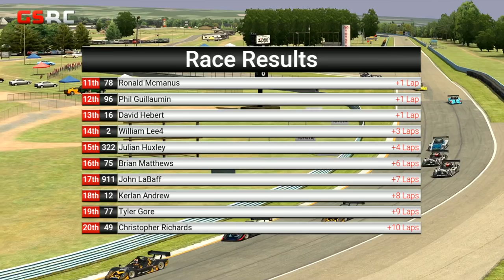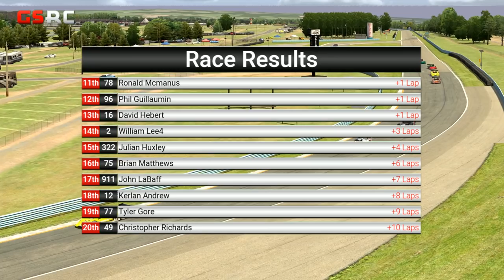PRL Radical Racing Series | Round 1 | Watkins Glen International